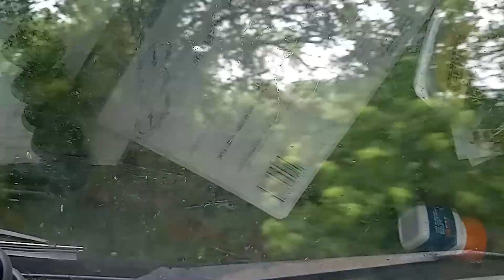Timelapse Drive In Arkansas To the Job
Phil takes you along on a 2 hr drive to a job site.

⏱️⏱️Chapters⏱️⏱️
00:00 Intro
00:12 Trip to the job site
04:55 Follow us